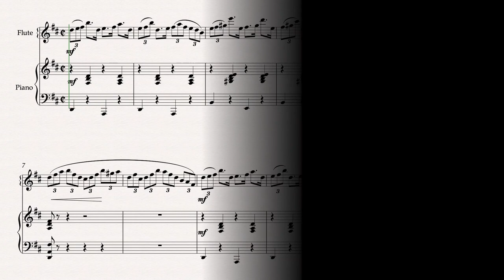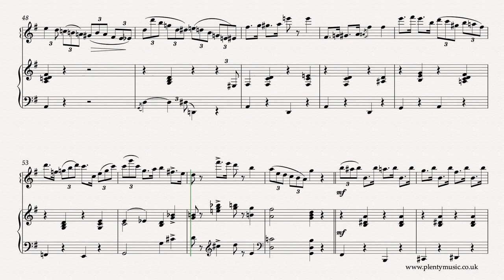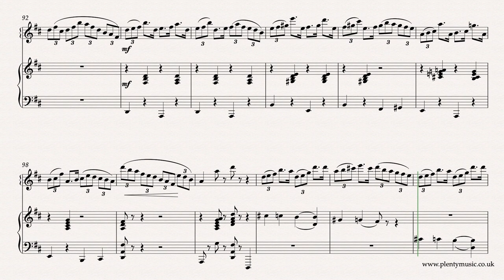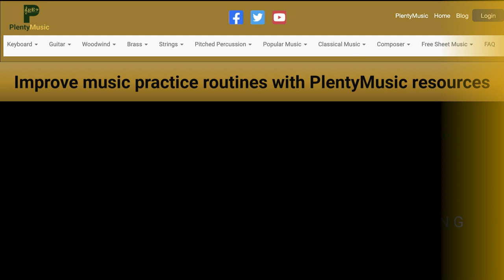Felix Arndt | Nola arr. flute & piano | Novelty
Nola by Felix Arndt arr. flute & piano by Stephen Royle of PlentyMusic. The composition dates from 1915. It is frequently referred to as the first piece of noveltymusic an idiom that emerged during the ragtime era. This is the perfect “party piece.” sheet music & accompaniments link

Light and breezy in character this is a style of music very much intended to lift the mood and spirit.

Arndt was a New York based composer and pianist who died during the Spanish Flu epidemic in 1919.

A flute part is appended to the full score in the pdf sheet music download. Piano accompaniments are in place allowing flautists to participate in play-a-long ensemble activities as part of music practice routines. The accompaniment tracks play back at 58, 60, 62, 64 & 66 & 68 half note (minim) beats per minute. There is a two bar count in /click track at the beginning of the accompaniment tracks. The piano accompaniment is quite playable and not nearly as difficult as the flute  solo. Appreciate that there are some octave transpositions in the flute part simply to keep within the instrument’s range.

Sections need to be played at the same tempo and there is little opportunity for slowing down at the end of phrases and sections.

This is music that moves along quickly but also needs to played in a completely relaxed manner.

Nola is brimming with musical  ideas and inventiveness and is a very “modern” sounding work for 1915. As a musical snapshot of its time it references both the ragtime era of its near past and points to the future in its swing jazz style triplet rhythms. Swing playing identifies  more with the 1920’s so this is definitely music ahead of its time.

The playing style of the bass and chords is derived  from  ragtime.

Contrasting and repeating sections are in evidence whilst the formal pattern of the music is A B A C D C A with an 8 bar coda at the end.  The key plan can be summarised as I – i – I – IV - I

The novelty era has a strong connection with ragtime particularly in its formal patterns and musical shapes.

Whilst the repetitive element is strong the composer does not make use of repeat signs.

The music editor’s observation is that Felix Arndt was a hugely talented,  imaginative and inventive composer and it is a tragedy that he did not live longer to compose music that similarly anticipated future trends.

He left the music world with the potential to achieve so much. Born in 1889 if he had lived his entitled three year scores and ten he could have lived until 1959 and would have been a contemporary with so many other greats. It is also ironic because 1959 is the year that a version of Nola achieved success in the pop charts.

What is so evident is that he had a  wonderful understanding of harmonic colour and the relevance of chords in the popular music idiom. He can be truly described as a musical forerunner.

Apart from the abundance of musical ideas it is understanding  of the harmonic framework which makes his music so appealing.

There are several dance moves referenced in the music.

The triplet pattern imbues this music.